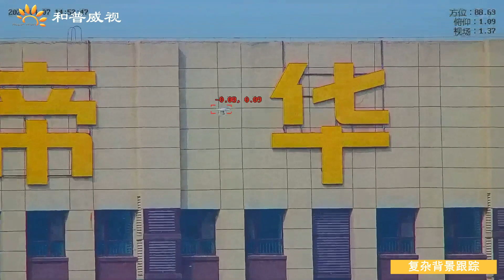AI Camera Drone Tracking Under Complex Background